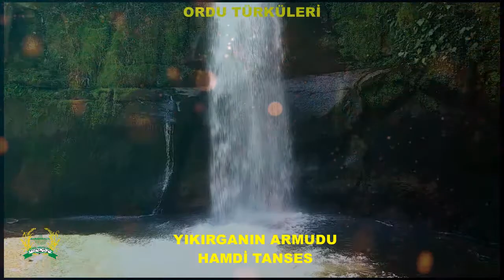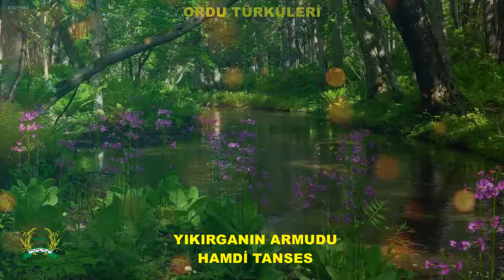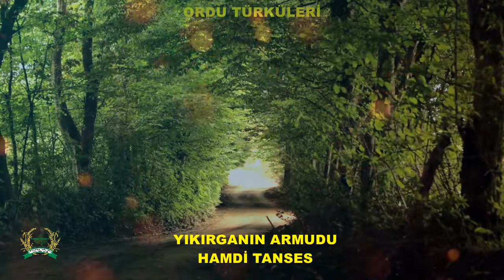YIKIRGANIN ARMUDU HAMDİ TANSES